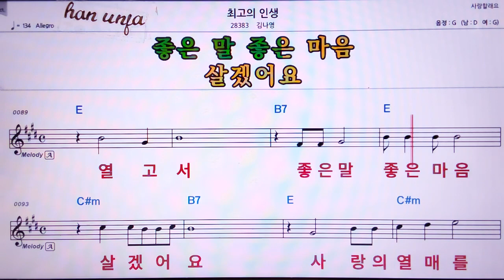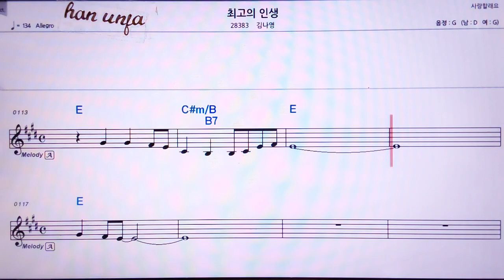💖최고의 인생/김나영 👍MR,유투브 노래방, 가라오케, 악보, 코드, 가사 ,Karaoke,반주